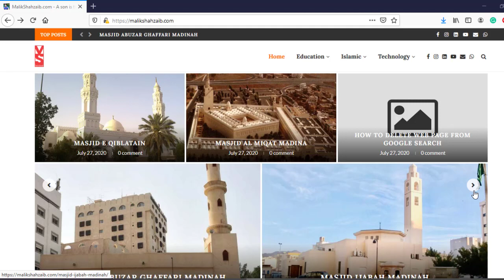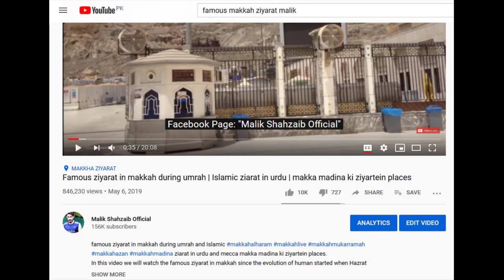Woh jagah jahan ALLAH ne jannat se dumba utara tha | makkah historical places | makkah live ziyarat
makkah historical places Makkah live makkahziyarat urdu video